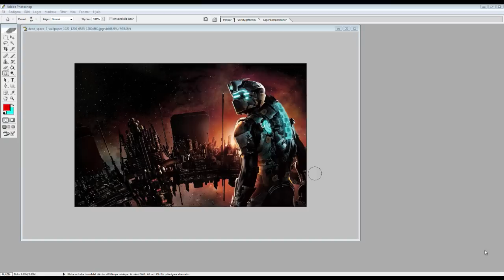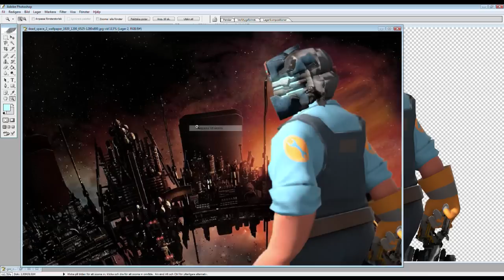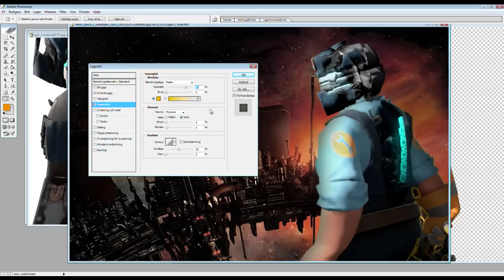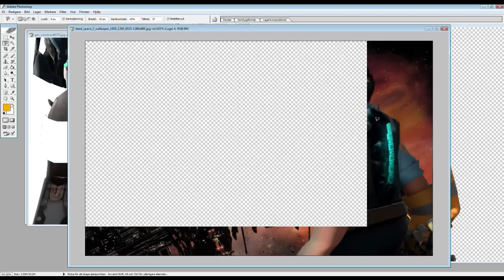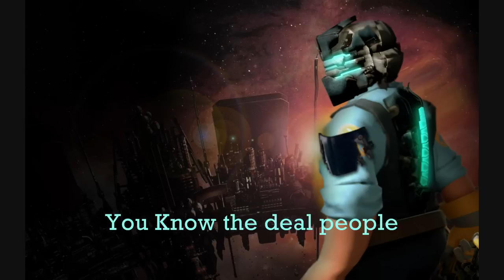Gmod tutorial 25 Speed made Picture in Photoshop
Here it is got freakin blocked last time -_-
But here it is! with another music!